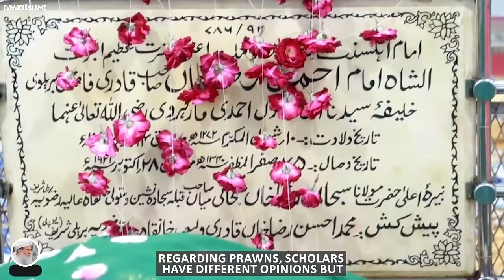Kya Jhinga (Prawns) Khana Jaiz Hai? | Seafood Mein Se Kya Kya Khana Jaiz? | Maulana Ilyas Qadri